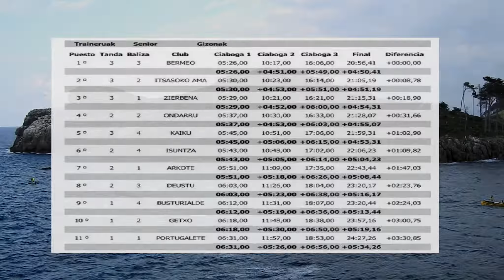2019-BIZKAIKO TRAINERU TXAPELKETA-GIZONEZKO 1.TXANDA